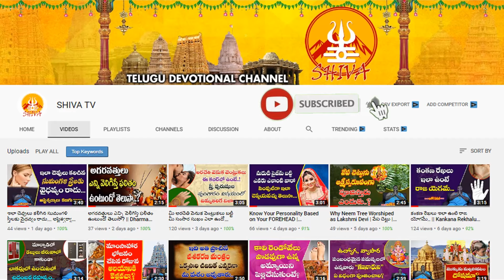మీ ఎదుగుదలని చూసి దిష్టి తగలకుండా ఉండాలంటే .. | Remedy for Nara Dhisti | Telugu Dharma Sandehalu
మీ ఎదుగుదలని చూసి దిష్టి తగలకుండా ఉండాలంటే .. | Remedy for Nara Dhisti | Kondapalli Durgarao (Koyadora) | Telugu Dharma Sandehalu | ShivaTV